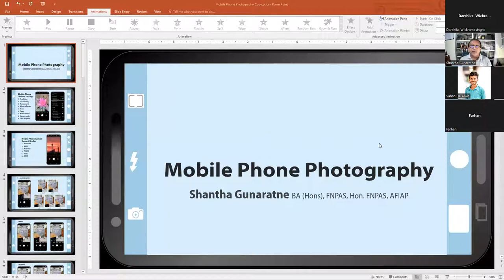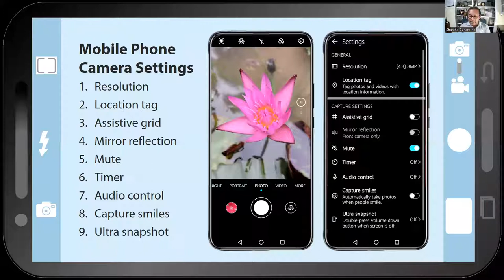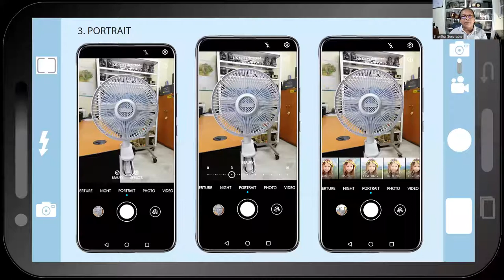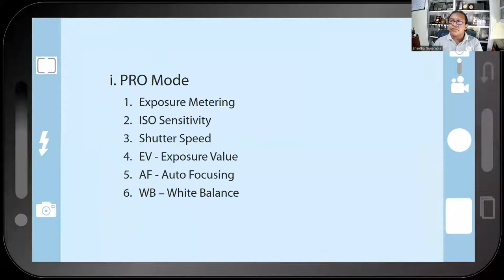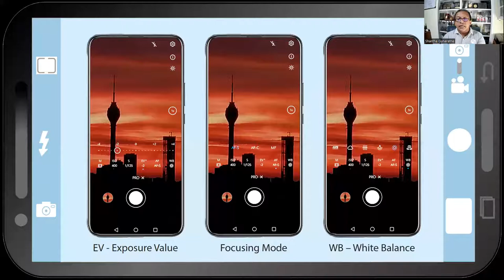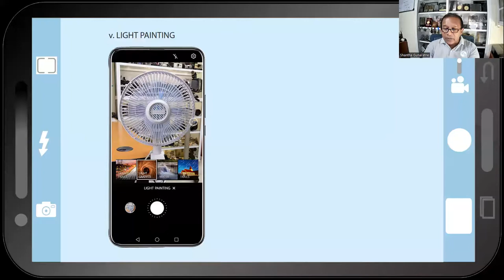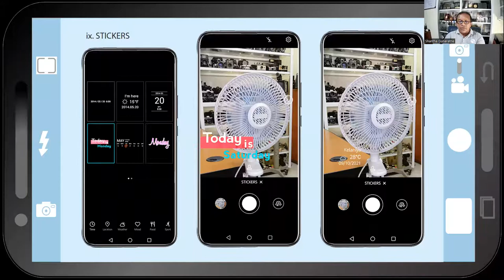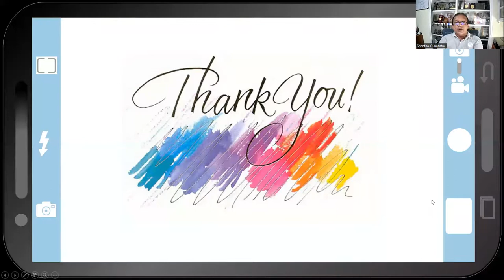"Colomboclicks - 2022" Mobile Photography Workshop Conducted by Mr.Shantha Gunaratne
"Colomboclicks - 2022" Mobile Photography Workshop Conducted by Mr.Shantha Gunaratne (BA, FNPAS, Hon. FNPAS, AFIAP)